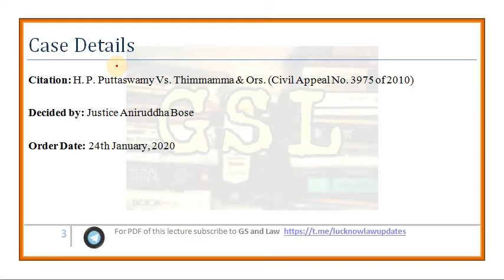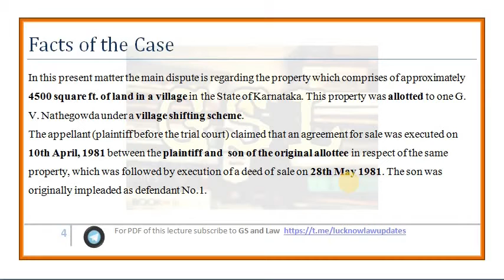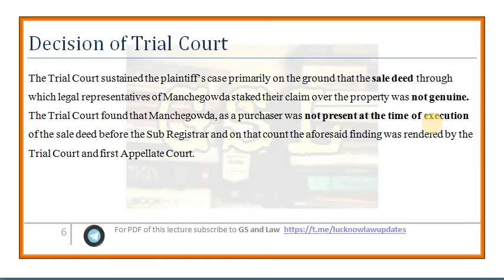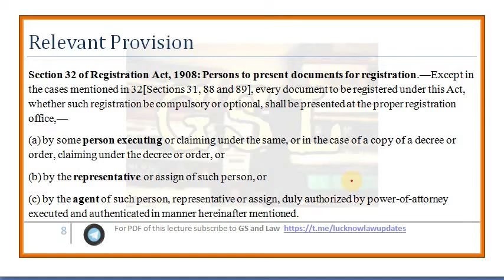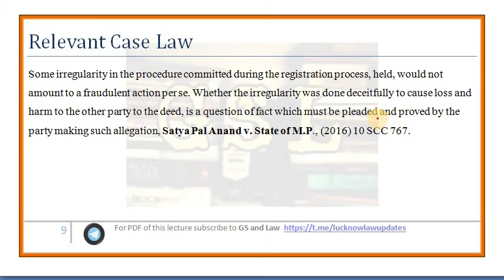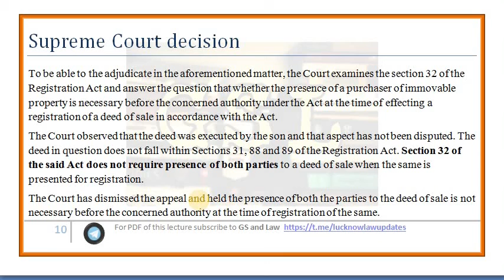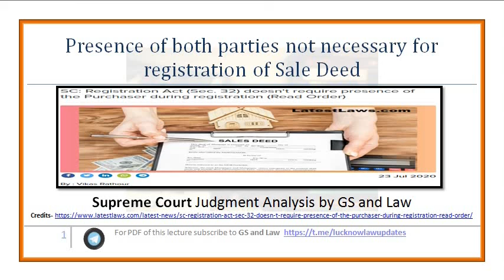Supreme Court on Registration of Sale Deed by GSandLaw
Topics Covered